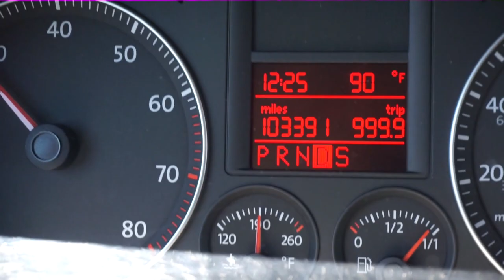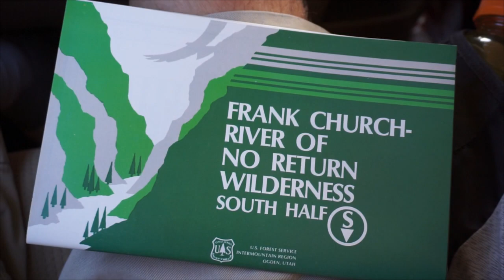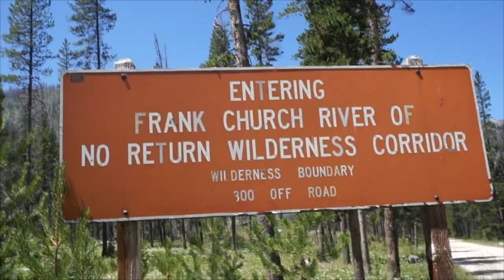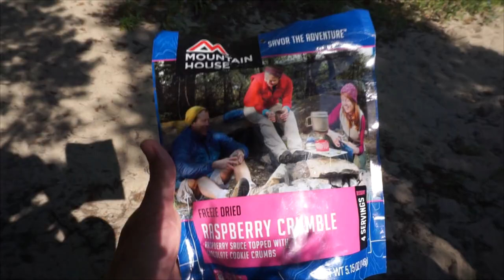Frank Church Yeet Trip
A vlog of three young men on a wilderness expedition into the River of no Return.